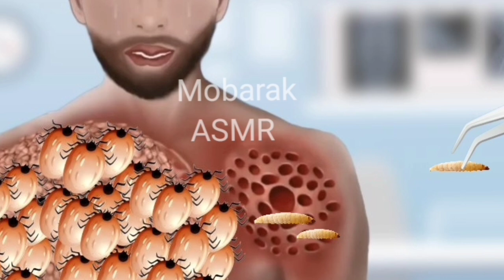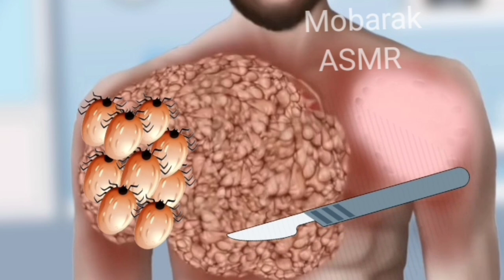asmr Remove maggot infected chest | ASMR Animation video | @MobarakASMR 76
ASMR  treatment Remove maggot from infected chest | ASMR  Animation Treatment |  @MobarakASMR   76

                         ⚠️ ⚠️WARNING⚠️⚠️
                  This content is not Children
                             Don't try at Home
    This Video for Entertainment Purposse only

👇 YOUR QUERIES 👇
asmr
asmr animation
asmr remove
asmr treatment
lice removal
pimple popping
chest hair growth
lice tick
asmr removal
lice
popping pimples
tick removal
asmr lice
asmr maggots
asmr treatment animation
Mobarak ASMR